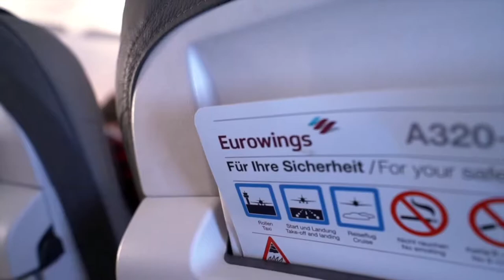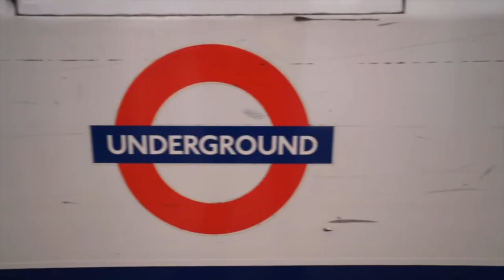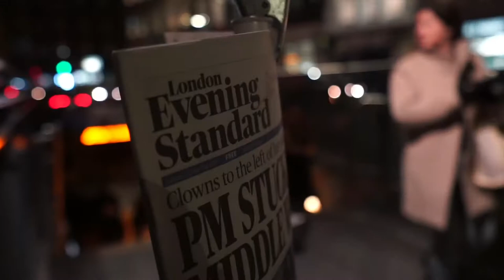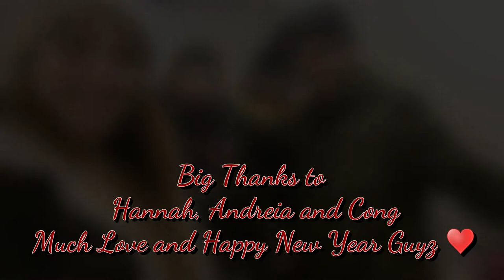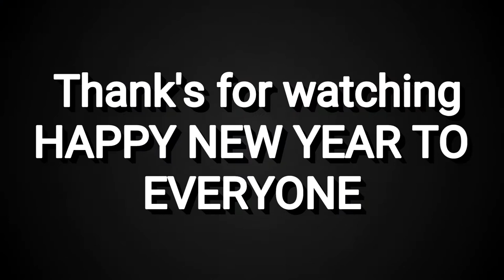My first Time in London 2K17/2K18|| My first Vlog || in German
My first Vlog || My first Travelvlog in London.. spent new year with a good friend i know from Austria... She is also a good dancer
Thnx to Hannah Amann, Andreia Cristina and Cong Tien Dong for the awesome time here in London.. HAPPY NEW YEAR